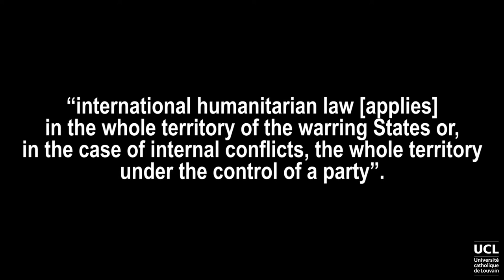General remarks on the geographical scope of application of IHL